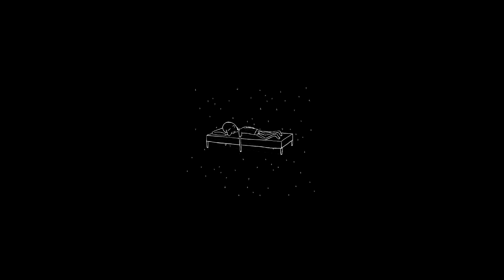CLASSIC 90s BOOMBAP SAMPLED INSTRUMENTAL 'My Babe' by Tark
Instrumental: Tark
Video: Tark
Vocal: Gracen Morales